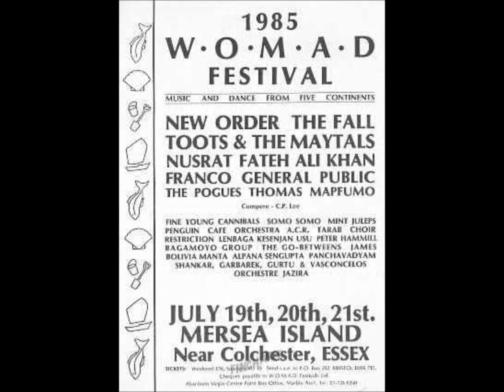New Order-Blue Monday (Live 7-20-1985)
Don't always take requests, so don't ask me for anymore!

New Order
Live WOMAD Festival Mersea Island Essex, England

Elegia
Love Vigilantes
Blue Monday
Leave Me Alone
586
This Time Of Night
State Of The Nation
Sub-Culture
Denial
Age Of Consent
Sunrise
(The Wake Interlude)
The Perfect Kiss
Temptation